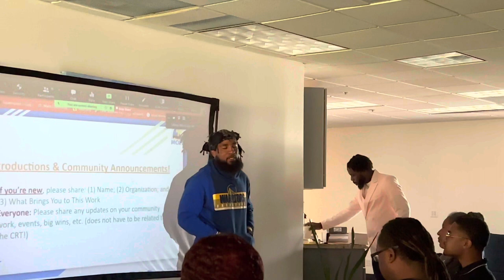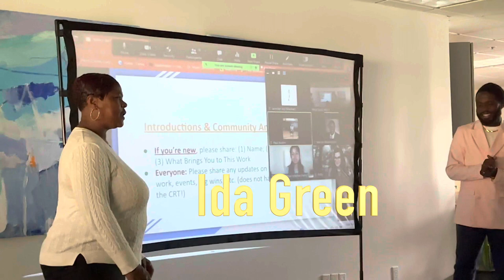Jahmeer Reynolds MCCT, Host CRT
MCCT